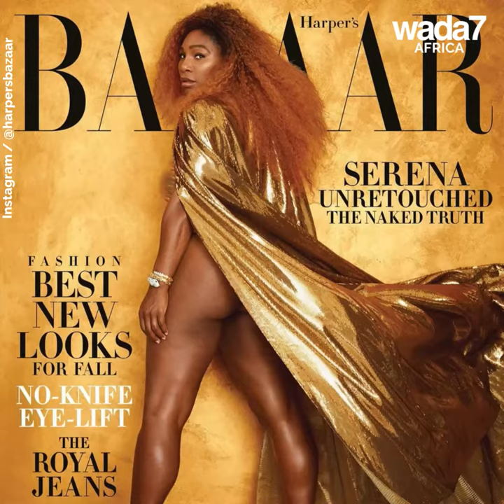So, you think you knew Serena Williams ? 🎾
Serena Williams appears barely dressed on a stunning cover and opens about her career 🎾